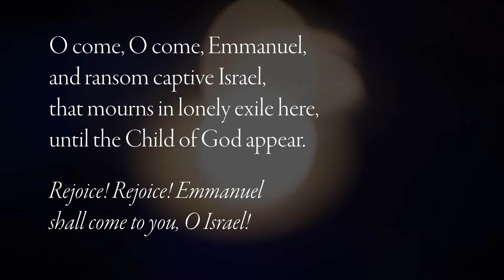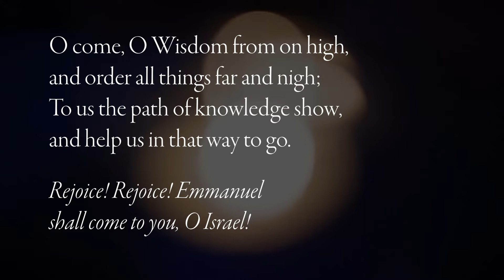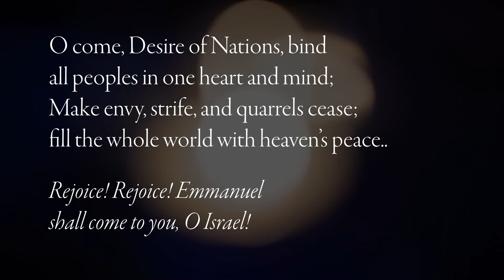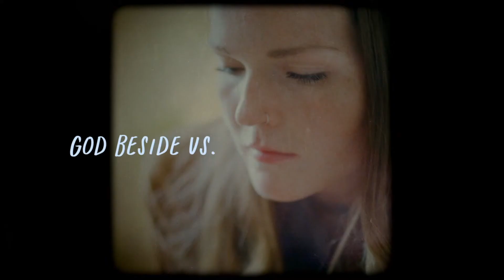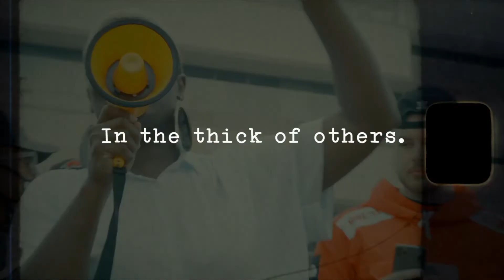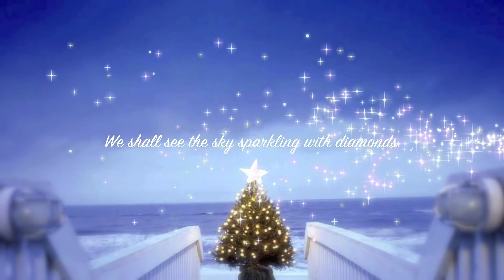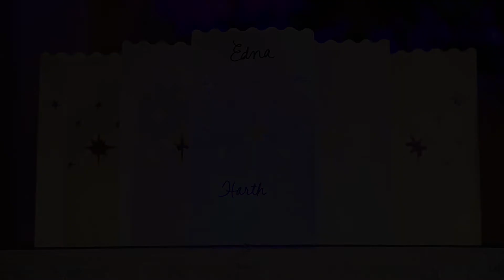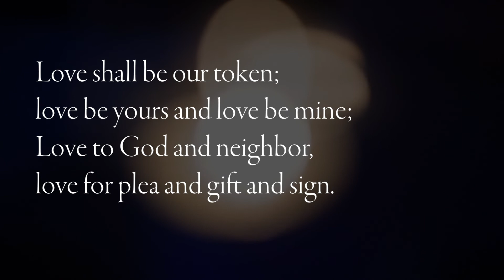Blue Christmas 2020 | Kent United Church of Christ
Loss and grief have touched all our lives this year. We honor our sorrow and loss and look to God for the Light of the World that is to come. Many thanks to our Worship & Arts Ministry for leading this service.

Recorded and edited by Corey Fowler, Director of Music